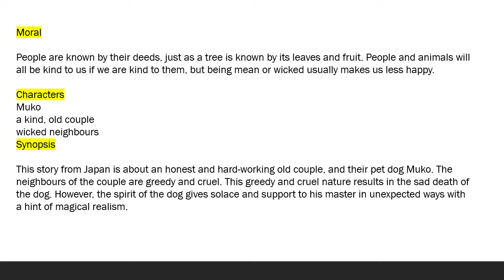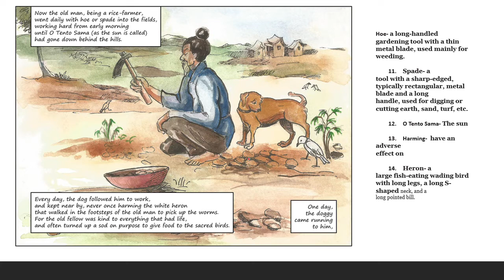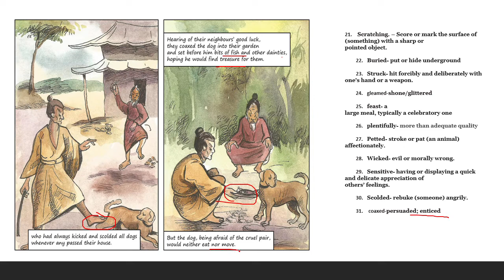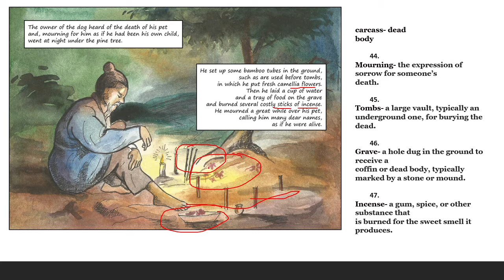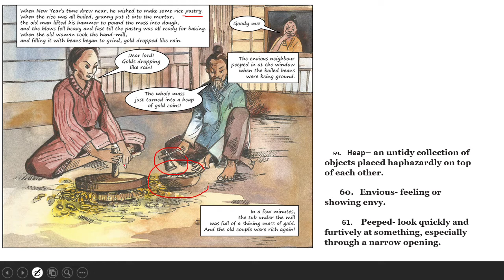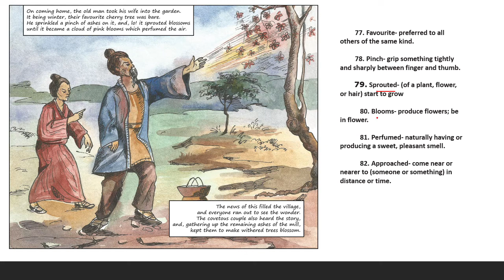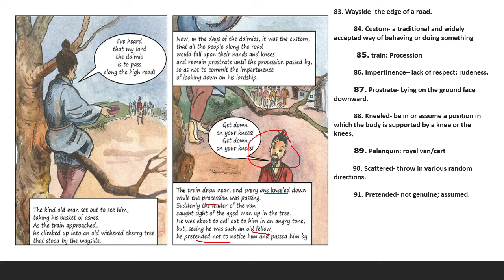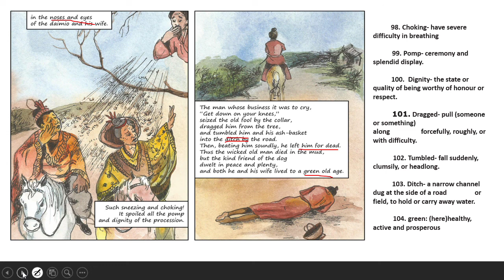The Ashes that made tree bloom (Class7)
Full explanation of the lesson with pictures, important word meaning.